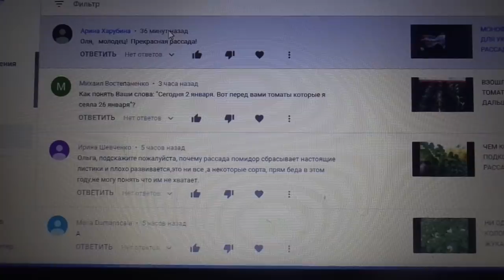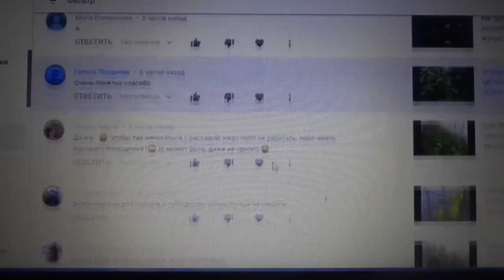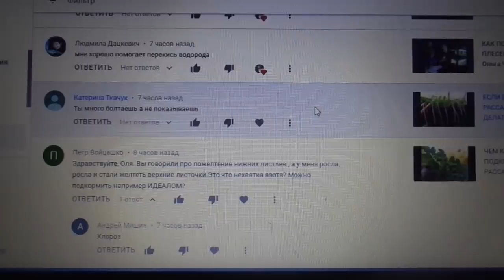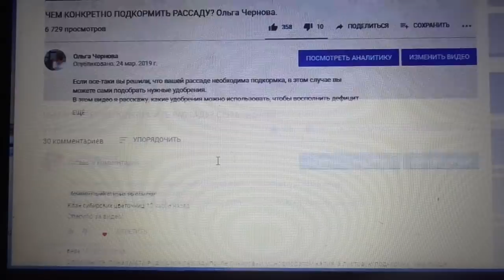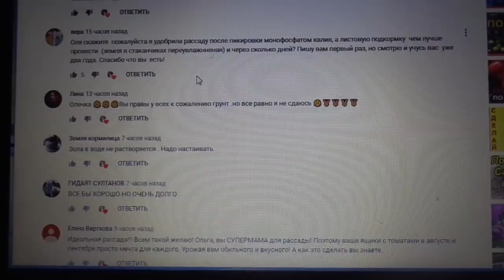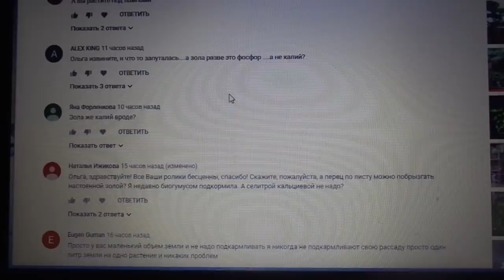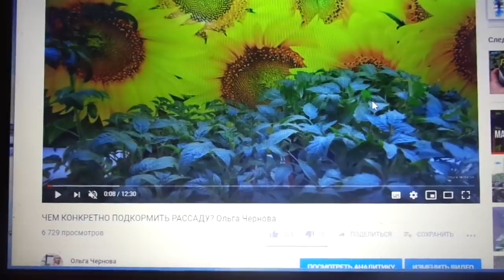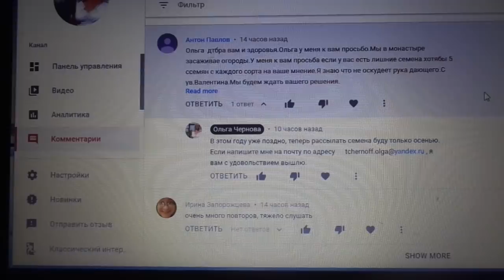ОТВЕТЫ НА ВОПРОСЫ. 25 марта. Ольга Чернова.